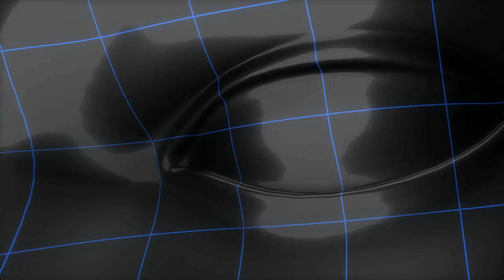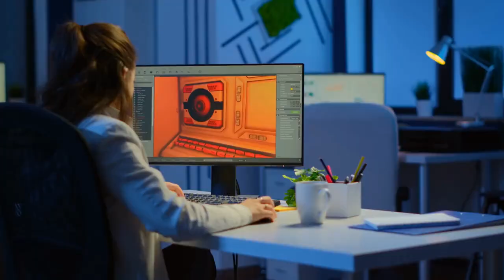"What the Future of Gaming Has in Store: You Won't Believe What's Coming!"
The world of gaming has been transformed by technology over the years. The potential impact of emerging technology on gamers increases daily as new concepts emerge. From the early days of arcade games to the advanced gaming consoles of today, technology has played a significant role in shaping the industry. But emerging technologies are set to take gaming to a whole new level.

In the video you will learn about the impact of emerging technologies could have o nthe world of gaming and to you as a gamer.